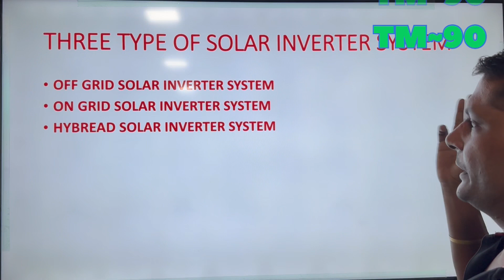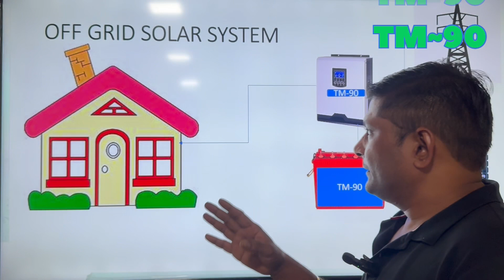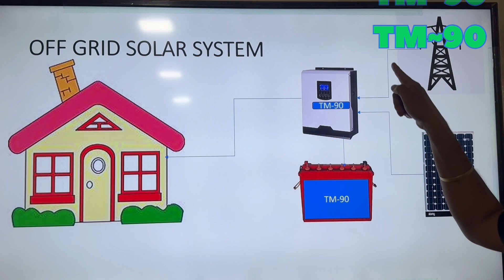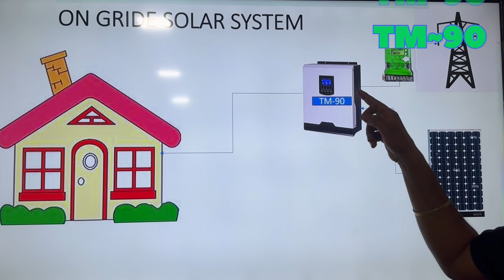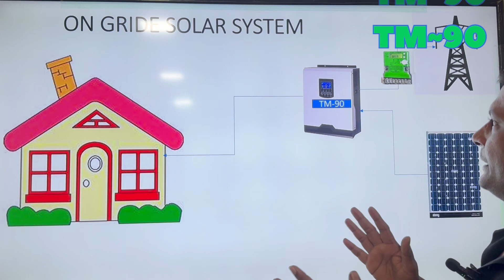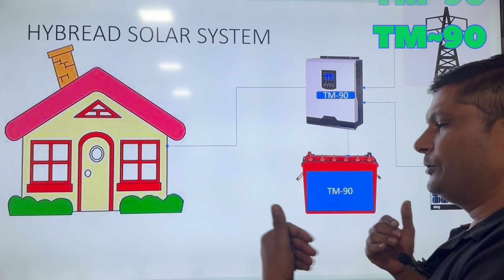Solar System | off grid system | on grid system | hybrid solar system | solar system full informatio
What is the solar inverter system?
What is the off grid solar inverter system
What is the on grid solar inverter systems
What is hybrid solar inverter system